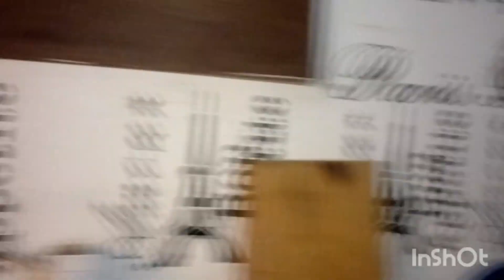Así Festejamos por llegar a los 10,000 suscriptores 🙌🏽🎉✨El García ✨video